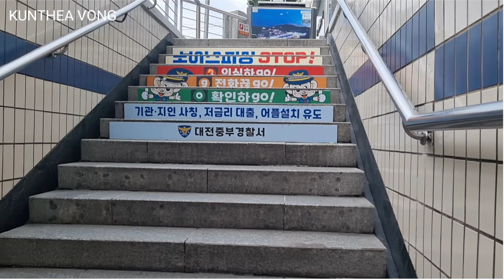UndergroundshoppinginDaejeon 대전지하상가 ផ្សារក្រោមដីនៅកូរ៉េ[KUNTHEAVONG]